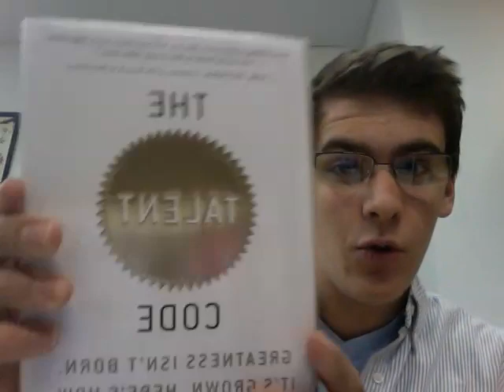New MS/US ISP Library Books January 2012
This is a preview of new MS/US library books for January 2012.